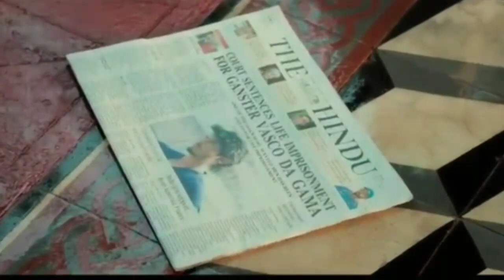Latest South Indian Vasco the rebel romantic movie explained in thadou kuki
Hiche South Indian lovestory hi kaven kalungset vallin kamitlhi along jenge,,,,
kakipah e.